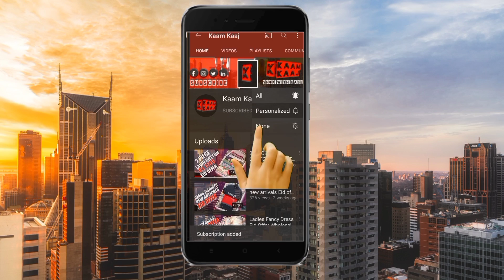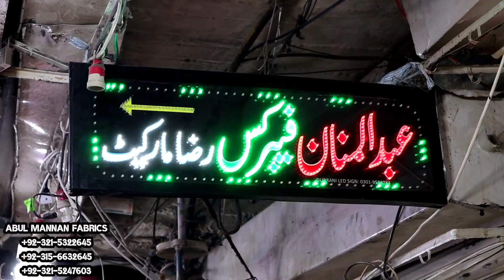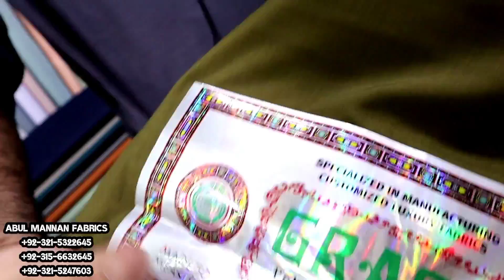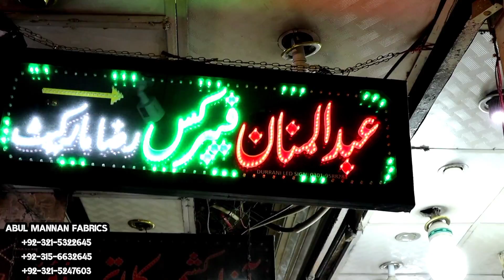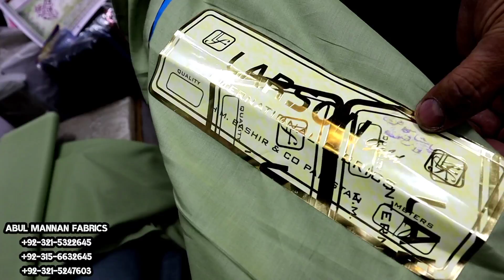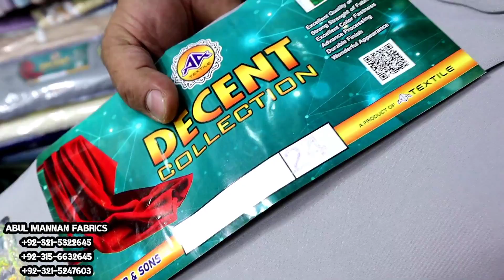Gents cloth Whole sale Market Rawalpindi | Eid Sale On Gents Cloths | Cotton wash and wear Boski